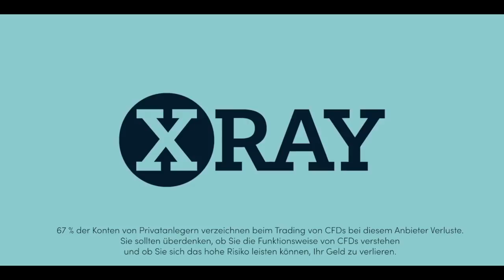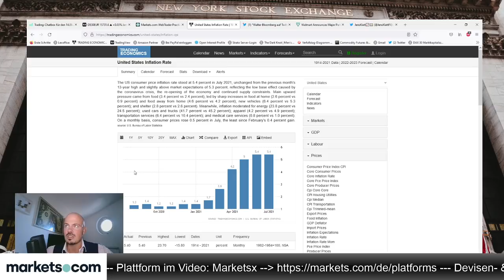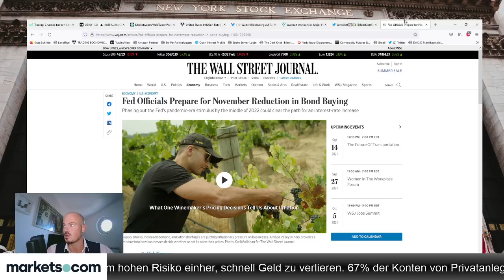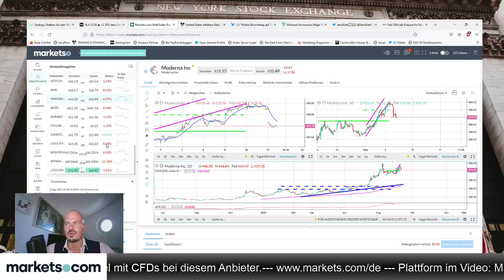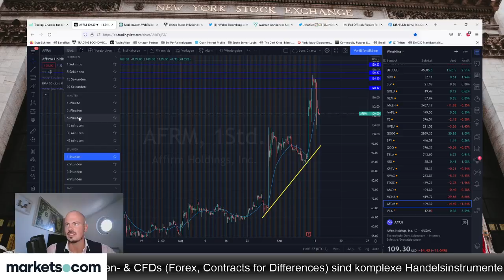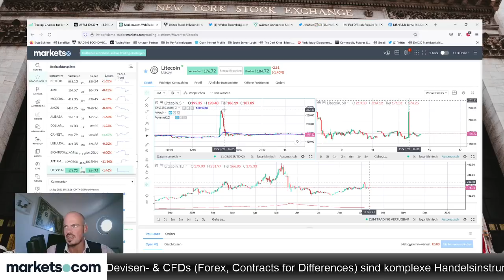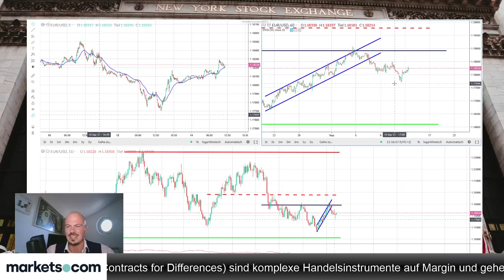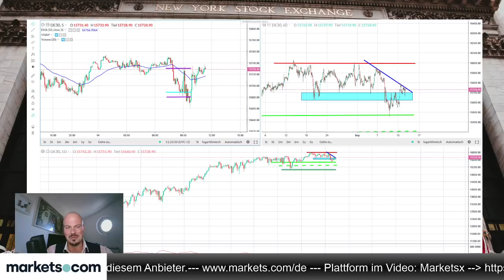Jens Klatt über Litecoin & Walmart, Moderna, Valneva und die US-Inflation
Jens Klatt beleuchtet im folgenden aktuellen Video den gestrigen Hack rund um Litecoin und Walmart. Dazu bespricht er die Aktien von Moderna und Valneva, sowie die gleich anstehenden sehr wichtigen Daten zur US-Inflation.